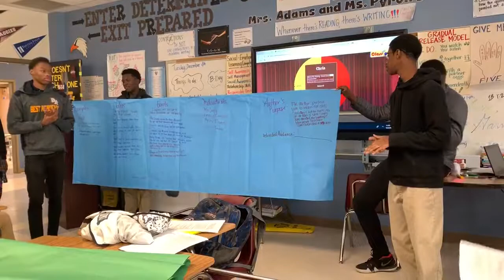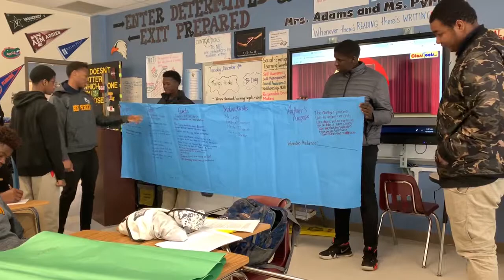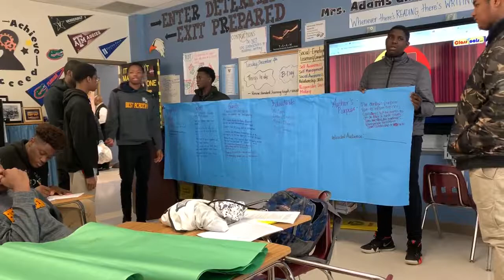RI3 Analysis of Ideas 2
Chris’s Group